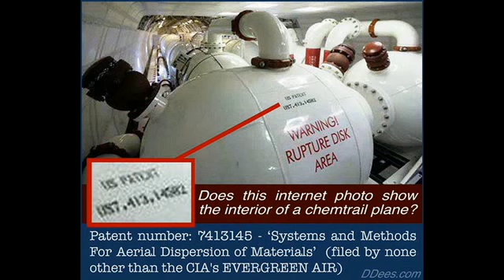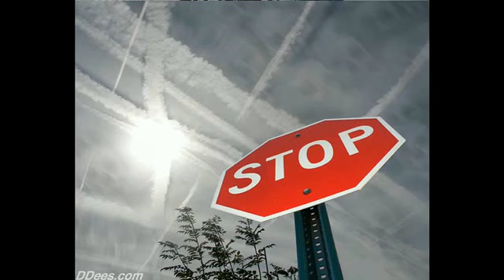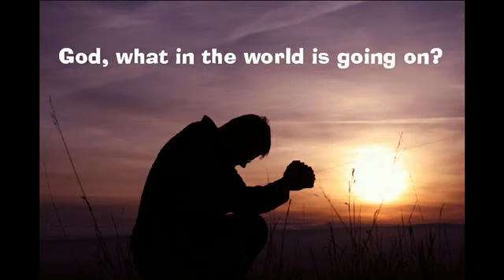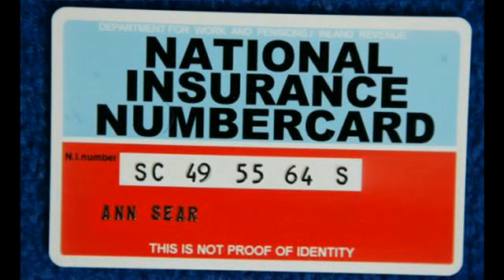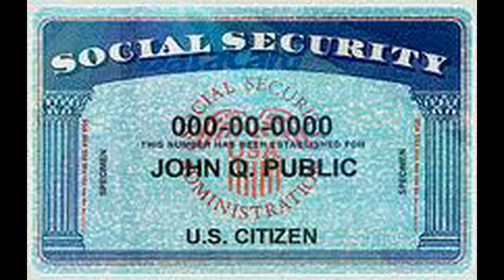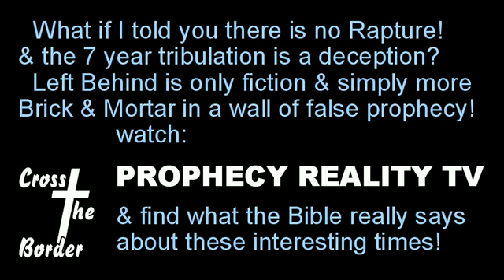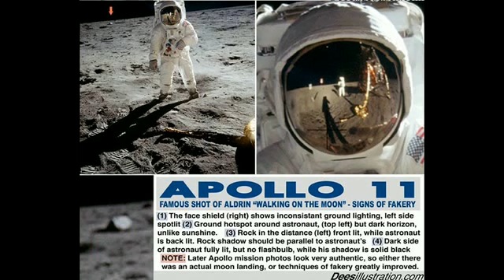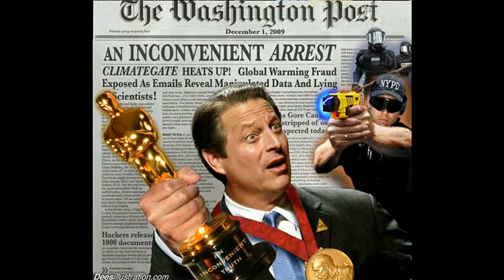Greg Anthony's Investigative Journal 20150430